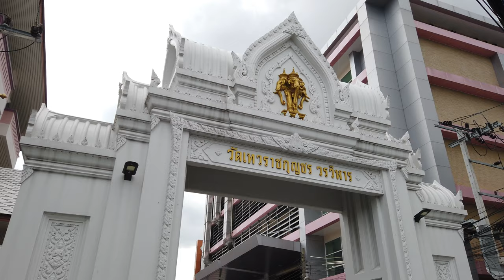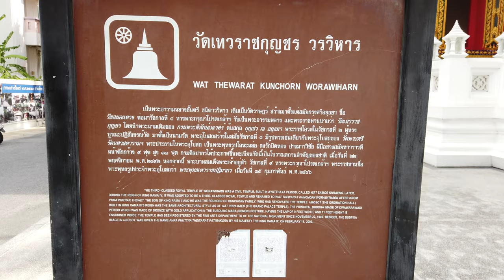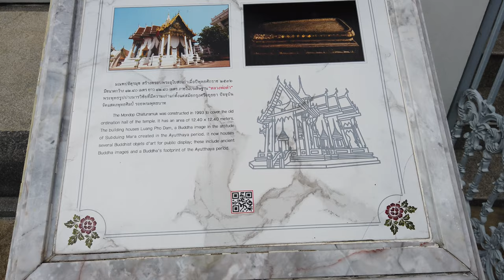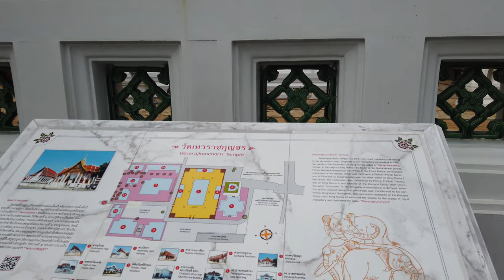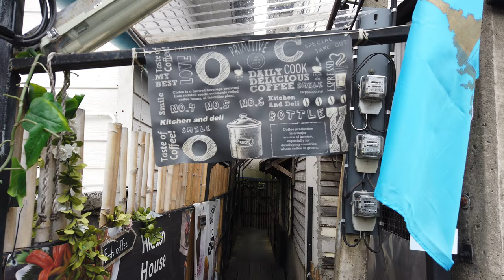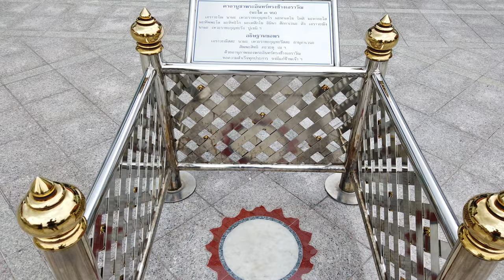【4K】Bangkok Walk at Wat Devaraj Kunchon August 2020 Thailand ワット•デバラジ•クンチョン, バンコク タイ 왓 데바라지 쿠톨 방콕 태국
Bangkok Walk at Wat Devaraj Kunchon, Thailand
ワット•デバラジ•クンチョン, バンコク タイ。
왓 데바라지 쿠톨, 방콕 태국.

4:24 Hall of Triple Gems トリプル宝石の館 트리플 보석 관
5:08 Mondop Chaturamuk モンドップ•チャトゥラムク 몬돗푸 챠투라무쿠
9:44 Ordination Hall 本堂 본당
12:23 Paolina Parvillions パオリーナの館 빠오리나 관
13:51 Thewaraj Neramit テワラジ•ネラミットの像 테와라지 네라밋토 동상
13:59 Golden Teak Museum ゴールデンチーク博物館 골든 티크 박물관
14:59 Pier Parvillion 橋脚の館 교각의 관